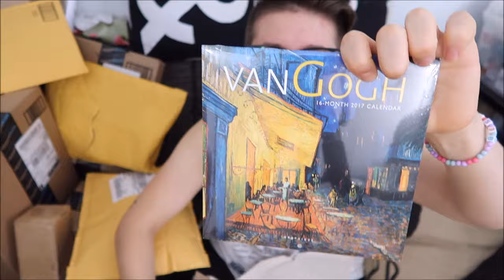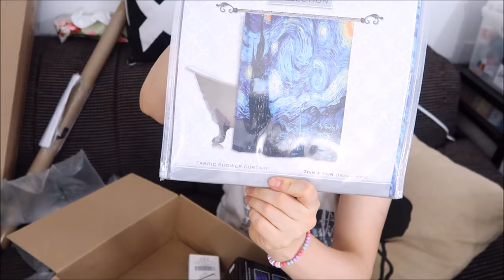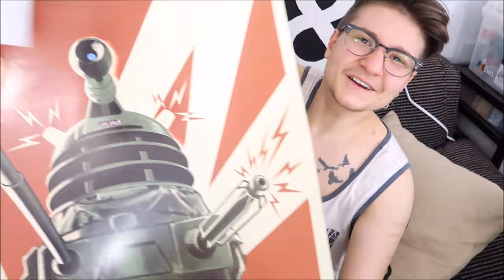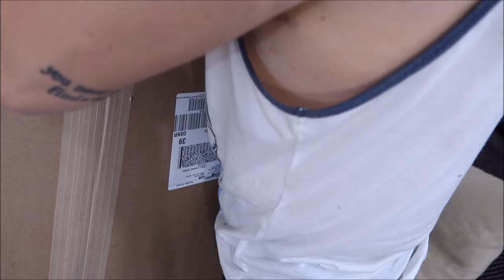❤ Opening Birthday Gifts! ❤